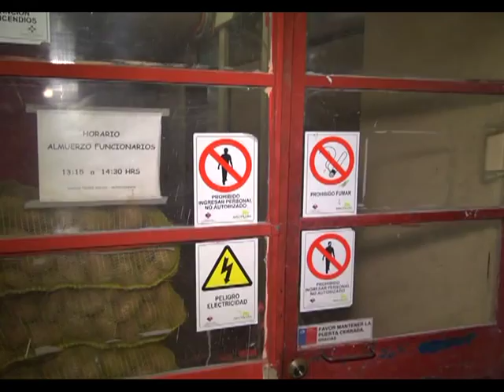NOTA CENTRO SENAME AV